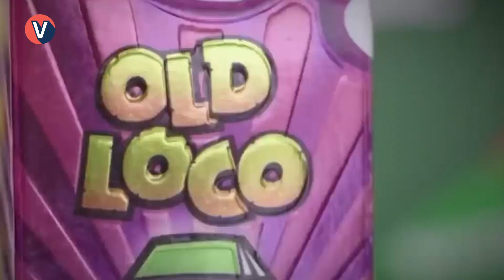The E-cigarette Epidemic: Unveiling the Alarming Rise Among Vietnam's Youth | Vietnam Untold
Welcome to Vietnam Untold! Today, we shine a spotlight on a concerning trend that has caught our attention: the increasing use of e-cigarettes among young people in Vietnam.

Thank you for tuning in and staying connected with Vietnam Untold.